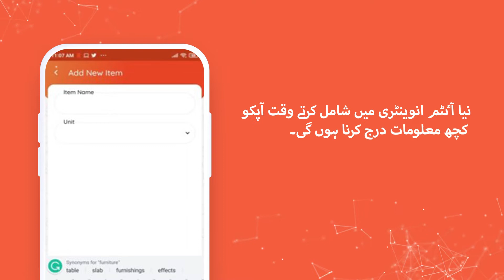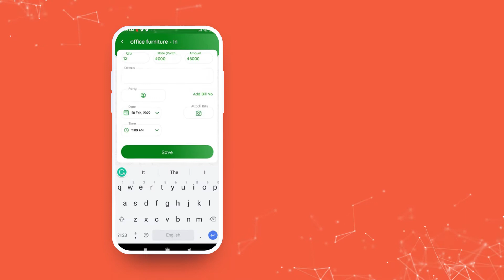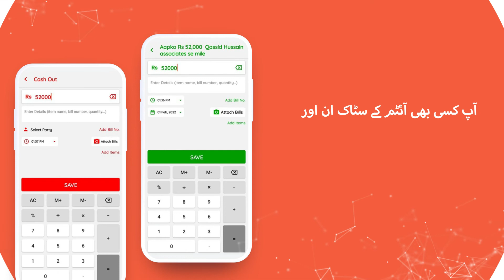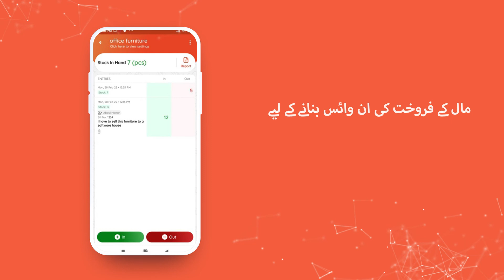How To Add Entry In Stock Book?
Kia apko apny maal ka hisab kitab krty huye dushwari hoti hy?

DigiKhata app k stock book feature se maal k lain dain ka hisab kitab baasani krein. Abhi Download krein

Stock Book Main entry krney ka tareeqa:
1. DigiKhata app main login krein.
2. Home Page k oppr "Stock Book" pr click krein.
3. "Add Item" pr click krk item ka name enter krein phir uska unit select krein.
4. Item ka rate aur quantity enter krein aur mazeed maloomat enter krein.
5. "Stock In" pr click krk jo maal khradia hai uski entry krein.
6. "Stock Out" pr click krk jo maal baicha hy uski entry krein.
7. Jo maal baicha hy uski entry pr click krein aur create bill pr click kr k invoice bnain aur Whatsapp pr share krein.

Ab Khatey k sath stock manage krna bhi hua intihai asan, DigiKhata k sath.